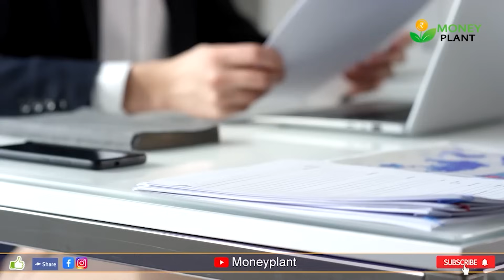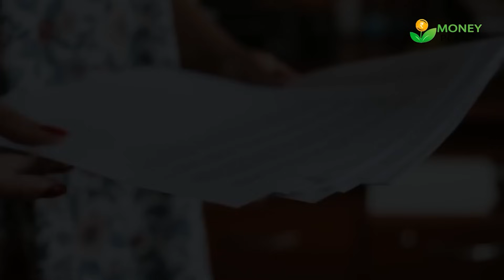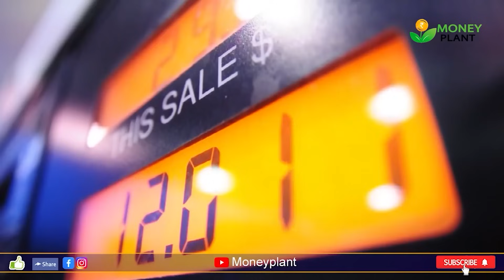How to Start A Petrol Bunk in India | How a Petrol Pump Business Works || Money Factory Kannada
Here's the complete information about the Petrol Bunk Business in India | Self Employment Business Ideas | Money Factory Kannada

In this video I've explained How To Open Petrol Bunk In India and Petrol Pump Business Planning. I've also tried to explain about the Petrol Pump Business Profit In India.